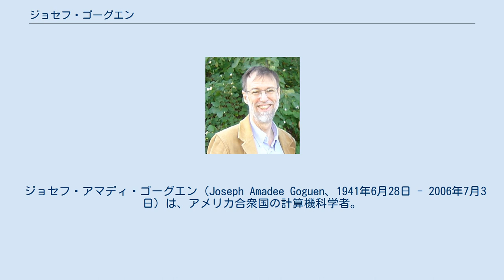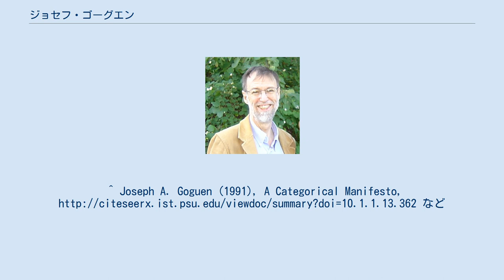ジョセフ・ゴーグエン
2004年撮影。
 ジョセフ・アマディ・ゴーグエン（Joseph Amadee Goguen、1941年6月28日 - 2006年7月3日）は、アメリカ合衆国の計算機科学者。
 彼はカリフォルニア大学サンディエゴ校の計算機科学・工学部門に所属する計算機科学の教授、「Journal of Consciousness Studies」の編集長であった。
 彼はチベット仏教の信奉者で、チョギャム・トゥルンパの弟子であった。
1970年代後半から、1980年代はじめにかけて、コロラド州ボルダーにトゥルンパが設立したナロパ・インスティテュート（後のナロパ大学(Naropa University)の前身）で、科学分野の教員を務めていた。
 ゴーグエン の研究領域は以下のとおり多岐にわたり、 などに取り組んでいた。
彼は1997年に、「Tossing Algebraic Flowers Down the Great Divide (大分水嶺に代数の花を放る)」と題した、その時点までの自分の仕事を回顧する文章を発表している。
 ^ その標準的な含意は、しばしば「ゴーグエン含意 (Goguen implication)」と呼ばれる。
^ Joseph A. Goguen (1991), A Categorical Manifesto, など